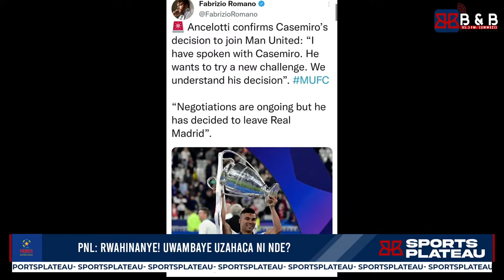SPORTSPLATEAU||PNL Isoko ryaremuye ryahiriye nde? Hazagorwa nde?||Muri Man U n'agatubutse ku isoko!